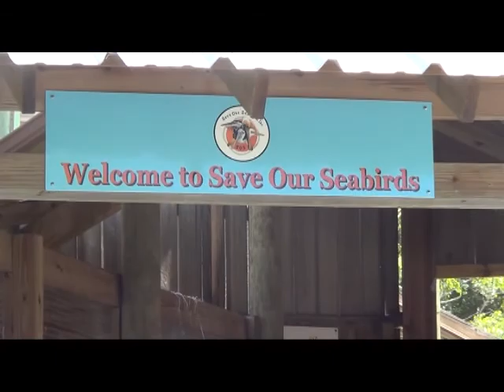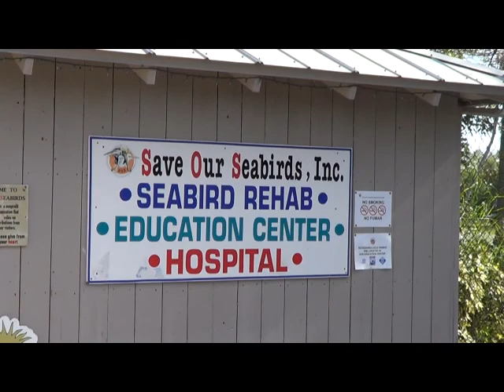Save Our Seabirds-clips5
Some video clips at SOS the bird rehab center in Sarasota